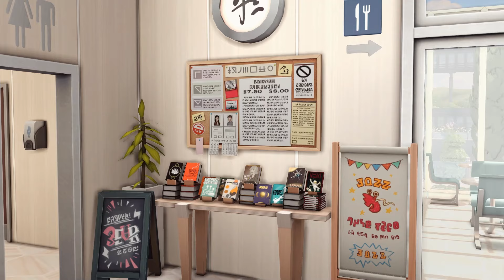📚 Foxbury University Commons | Sims 4 Stop Motion Build | NO CC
Hey all~ Here's a space for your University students they could meet and hangout after a long day's work. Build is available in the gallery.⤵️⤵️⤵️
0:00 - Intro
0:22 - Exterior
1:10- Interior
2:52 - Build Tour! 🌿🏡

📥 New gallery: loveheartish
📥 Old gallery: ksimbuilds